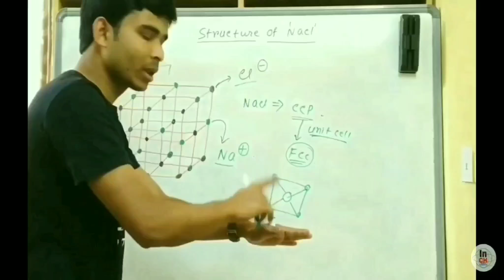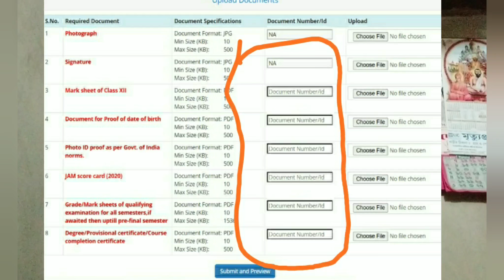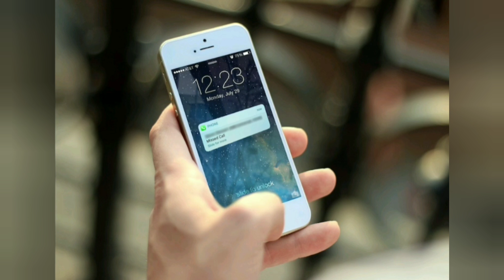CCMN COUNSELLING 2020 Important Information | Documents Number Or ID Problem is solved 💪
Hi Friends,
Welcome to
"INSPIRE CHEMISTRY"

We are dedicated Team:

-We also have dedicated Research section for keeping our subscibers Updated with Advance Chemistry Research !!

-subscibe to us, so that you get the best at the earliest.